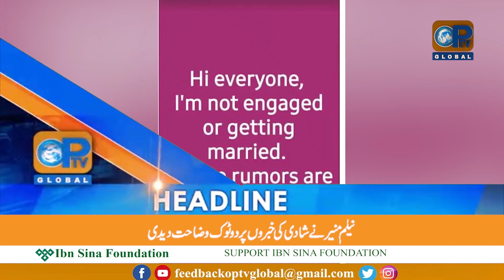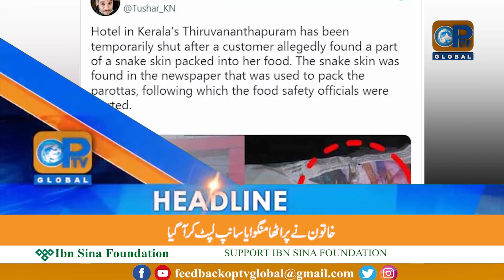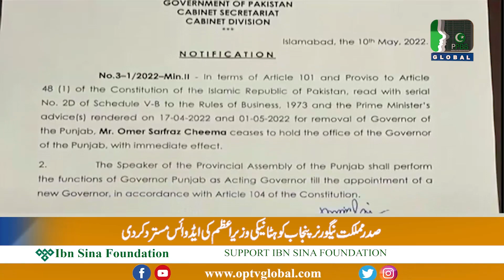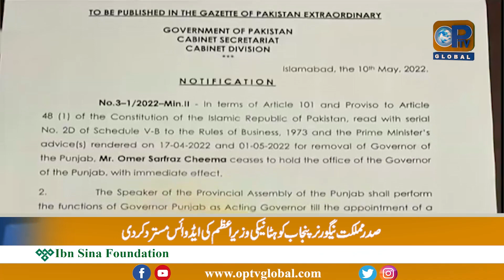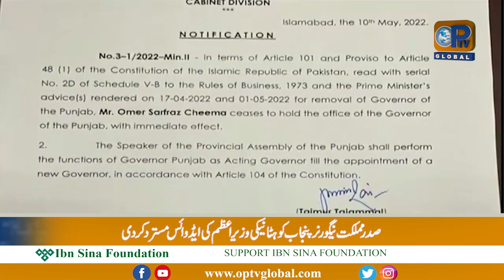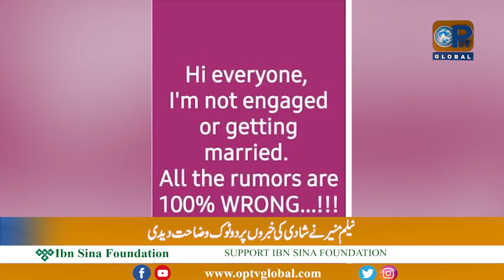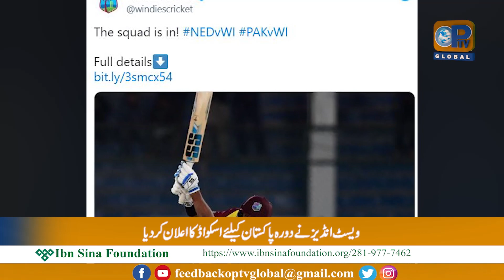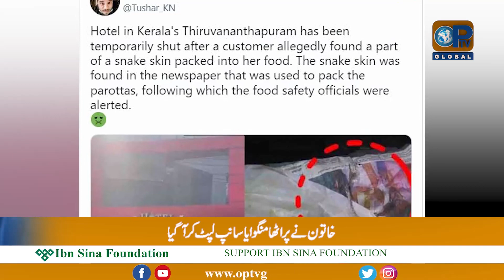Lagatar Khabrein | 5 - 10 - 2022 | OpTv Global